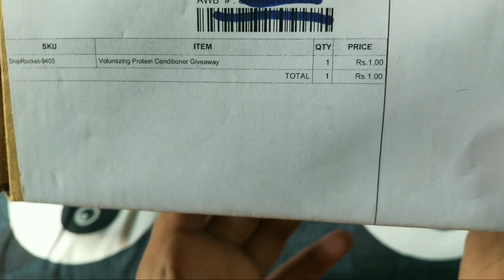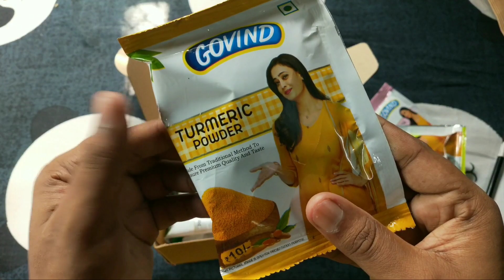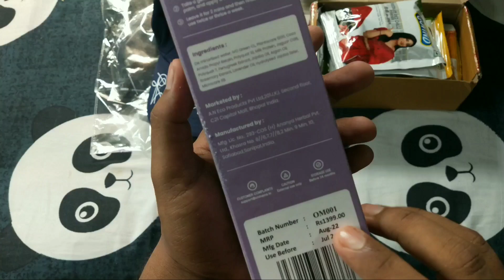Free Shopping Unboxing | Free Cap | Free Shampoo & Conditioner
Free Shopping Apps | Free Shopping Loot today | Free Shopping Today | Free Shopping Loot | Free Shopping offer | free shopping website | Free Products loot | free products online |

(Telegram ke description pe bot hain)

About this video - Dosto aaj ke is video me aapko bataya hain kaise aap bilkul free me shopping kar sakte ho . Umeed hain aapko video pasand aayegi Thank You so much.

Free Shopping | Free Shopping From Phable | Phable se free shopping kaise kare

Topic Cover On this Video is-

🔥New Biggest Bug Loot | 2Free Shopping|  free shopping trick | free products | free online shopping 2022, 🔥New Biggest Bug Loot | free shopping trick | free products | free online shopping 2022

Queries Solved : 👇
1.Free Shopping Apps
2.Free Shopping Loot today
3.Free Shopping Today
4.Free Shopping Loot
5.Free Shopping offer
6.free shopping website
7.Free Products loot
8. free products online

Phable New biggest bug loot
100% free food loot app
Free recharge new loot
flipkart shopping
free shopping
free sample
free sample products in India
loot unboxing
how to order free sample
loot unboxings